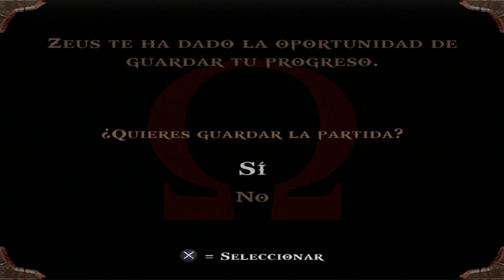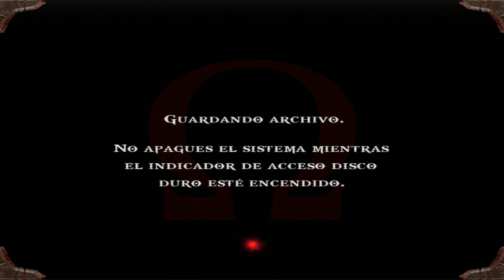God Of War (PS3) | #1 Pitbull en Grecia hundiendo pechos